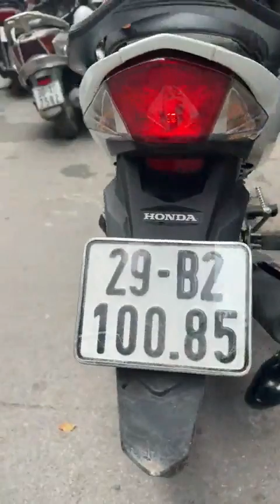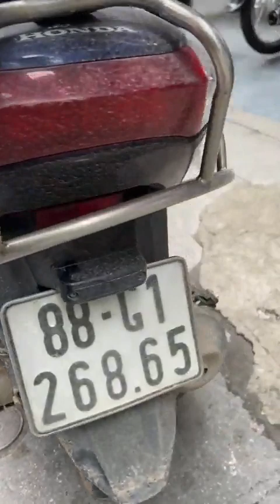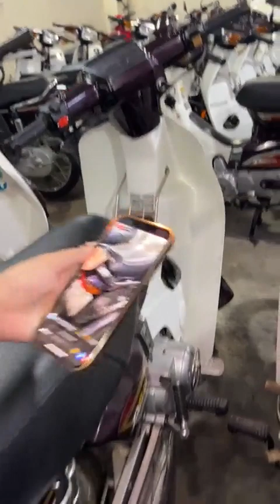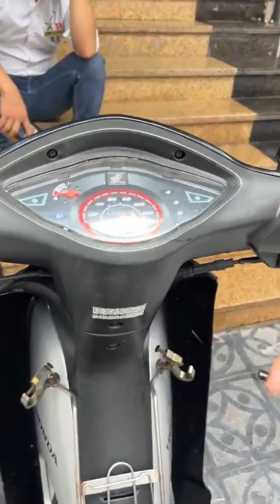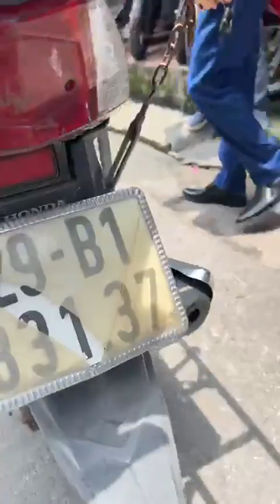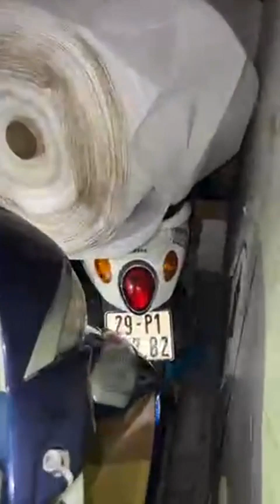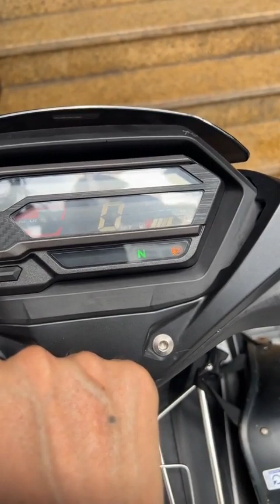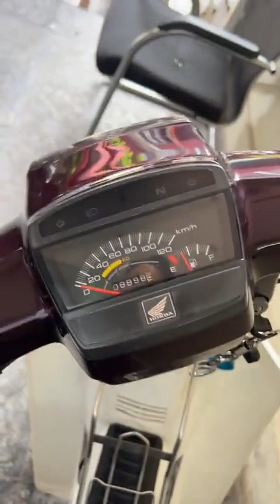Lên sóng các loại xe đẹp giá mềm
🎁🎁🎁 CHẾ ĐỘ HẬU MÃI:
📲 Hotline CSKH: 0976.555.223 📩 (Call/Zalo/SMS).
🏠 Showroom - Văn phòng: Số 52 Chùa Hà, Cầu Giấy, Hà Nội.
🏫 Chi nhánh 1: Số 62 Chùa Hà, Cầu Giấy, Hà Nội.
🏦 Chi nhánh 2: Số 64 Chùa Hà, Cầu Giấy, Hà Nội.